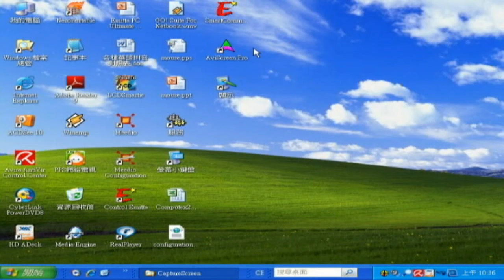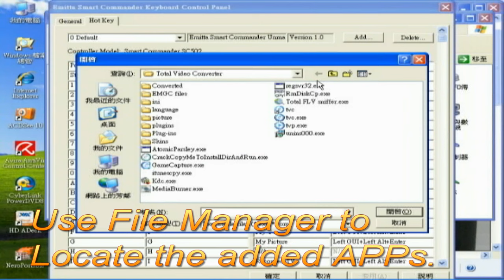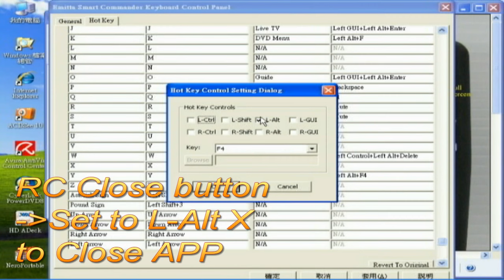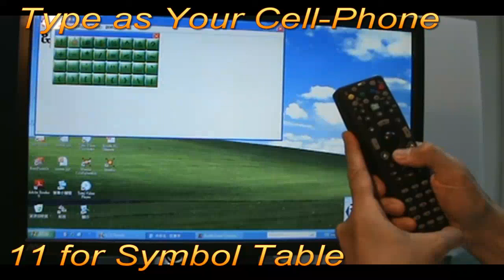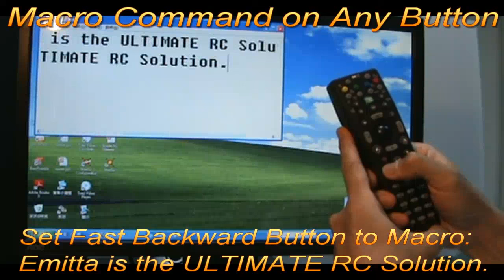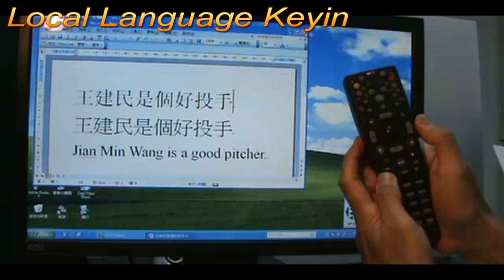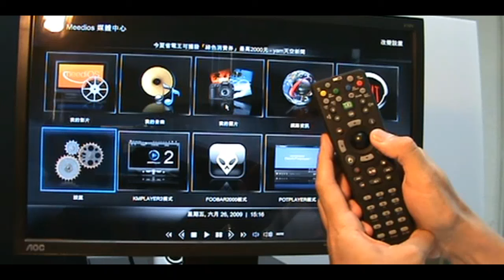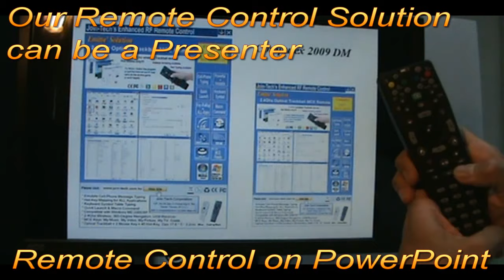PC/MCE Remote Control (for HTPC STB Android Windows) from ultiRemote.com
PC/MCE Remote Control (for HTPC) - The Ultimate Solution from  ultiRemote.com
for more info. We support all Remote Control on Android / Set Top Box / Windows / Smart TV